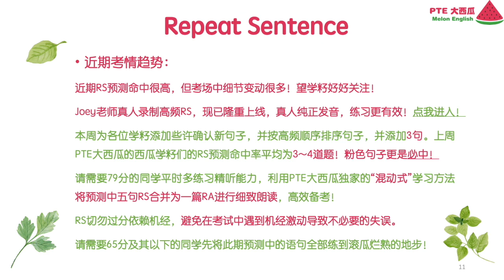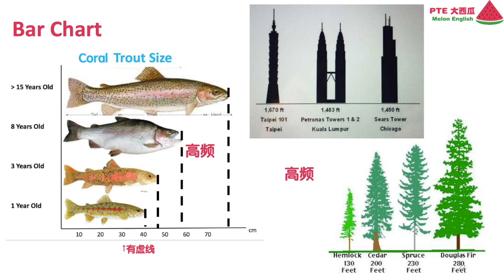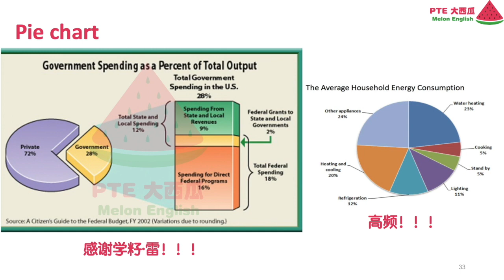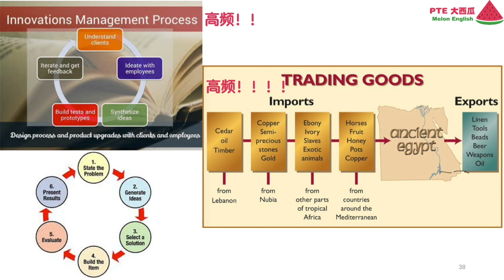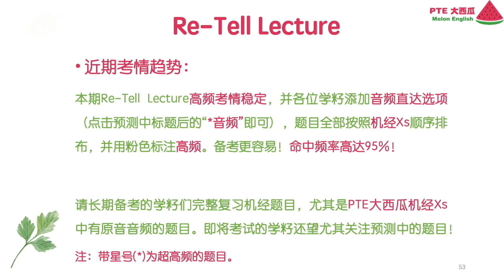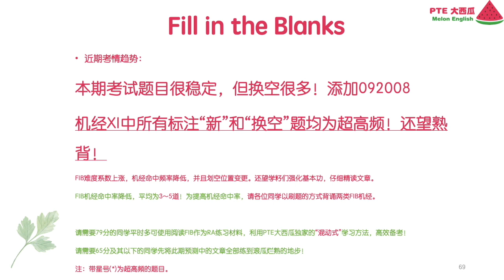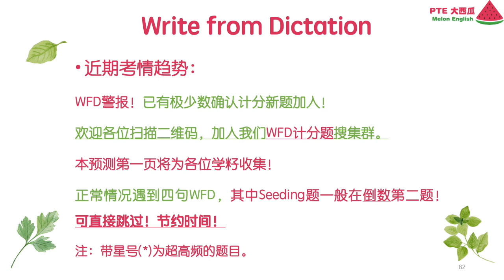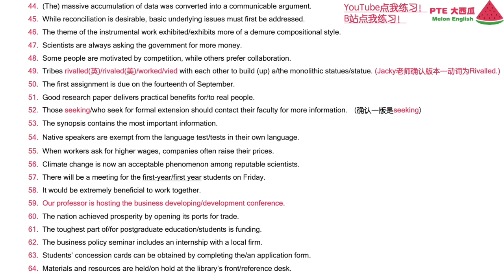【PTE大西瓜】真题预测 1120 - 1126